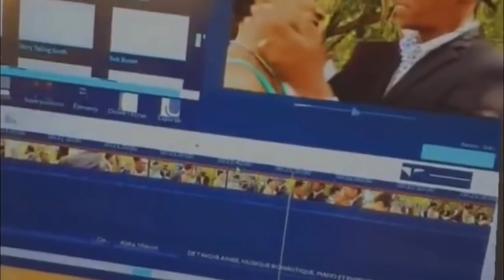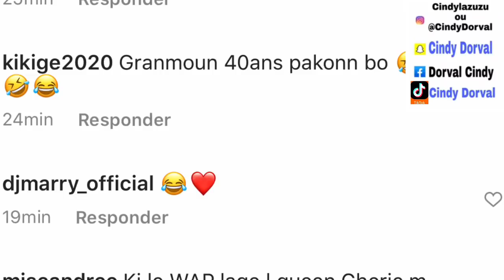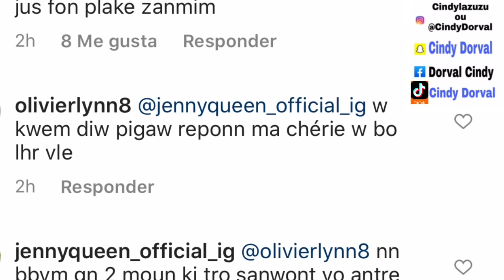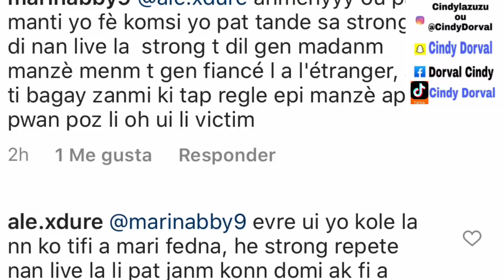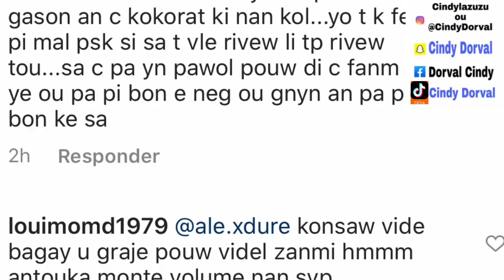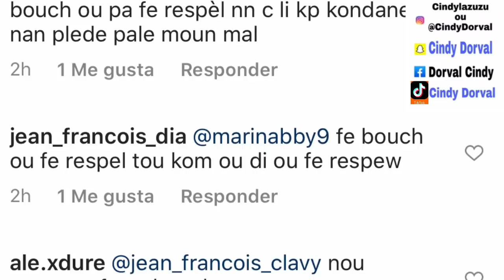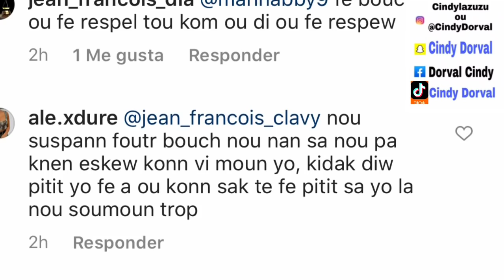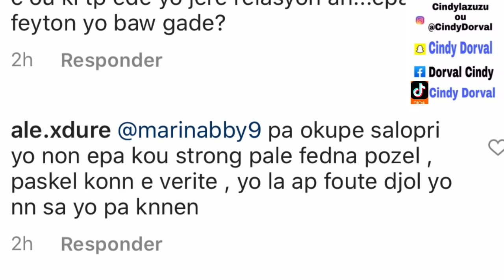STRONG DI LI PAT VIN POU RETE AK FEDNA PA ERÈ PITIT TONBE😱 | JENNY AP VOYE PWEN SOU FEDNA